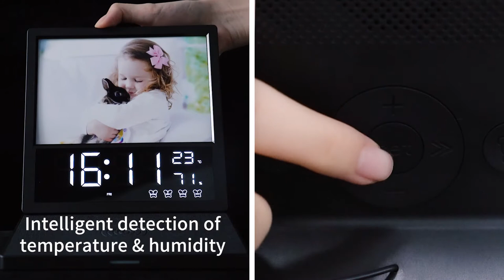Pointouch Radio Alarm Clock Wireless Charging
colorful bedside night light
6 inches photo frame
FM radio function
four alarm settings
snooze function
indoor temperature humidity display
calender display
adjustable screen brightness
12H/24H mode display
advanced wake up light